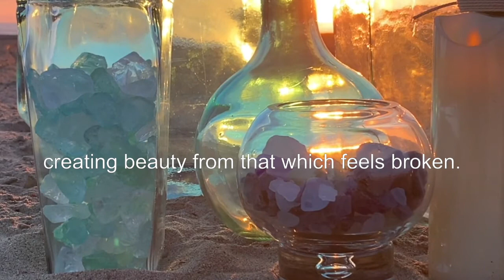ZCC Lent Series 2021- Trailer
Zionsville Christian Church (Disciples of Christ)
Zionsville, IN

Rev. Tyler Thompson, Senior Minister